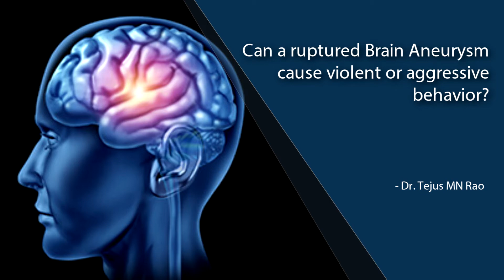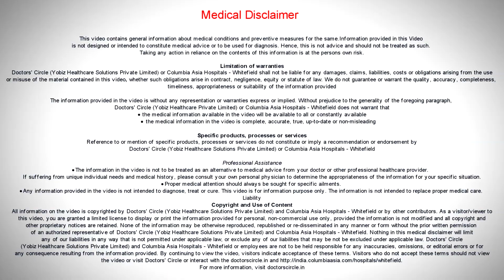Can a ruptured Brain Aneurysm cause violent or aggressive behavior? - Dr. Tejus MN Rao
Yes, most patients with intracranial brain aneurysm can have abnormal or aggressive behavior. The symptoms can differ based upon the location of the aneurysm. The most commonest symptom in all patients are more severe headache of life. This is the words which these patients use or they can call it as a thunder clap headache. They feel there was a time bomb which burst inside the brain. Depending upon the location they can have weakness of hand, weakness of leg, speech arrest or the can have abnormal behavior. These patients can present even without a rupture which can be nerve palsy. There can come with ptosis, which is closure of one eye or reduced vision in one eye.